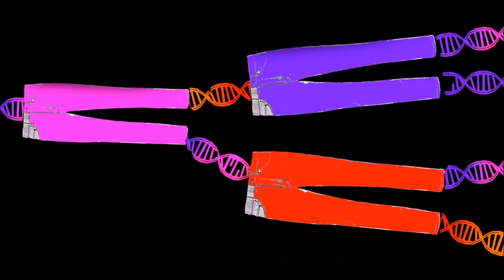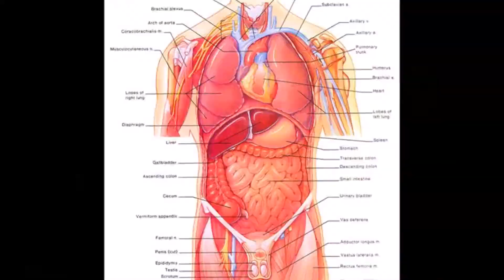Song One by Storie Grubb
The Official music video for 'Song One' by Storie Grubb off of the album 'From the Backyards of Eden' available for free on Bandcamp. Animation by Samuel Dinkowitz. Artwork by Samuel and Storie.
Big Big thank you to my friends Samuel Dinkowitz and Andy Thomas.